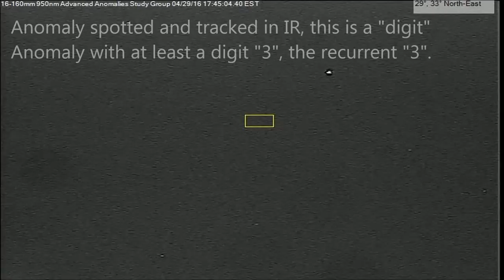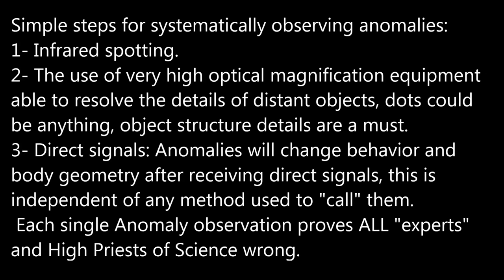Direct Communication with Anomalies p05 04/29/16 5:45pm EST.